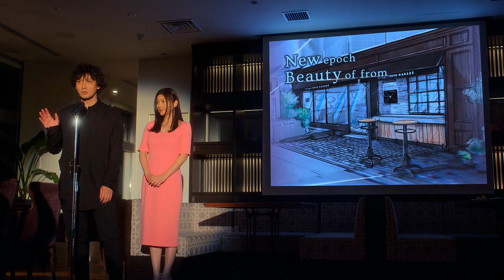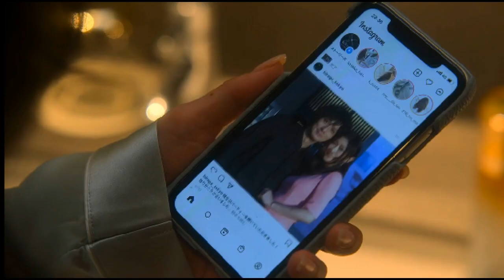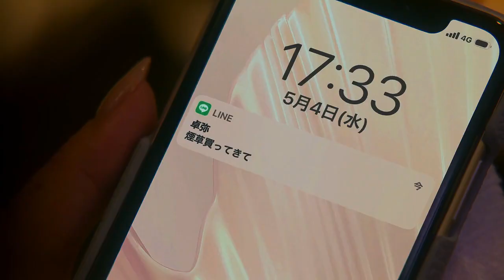Fishbowl romantic thriller movie/ Movie explained/ Hindi urdu slasher movie / fishbowl movie/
अगर आपको यह वीडियो पसंद आया तो कृपया मेरे चैनल को सब्सक्राइब करें ️ और मेरे 100k सब्सक्राइबर के लक्ष्य को पूरा करने में मेरी मदद करें // सब्सक्राइब करने के लिए धन्यवाद //
                                                               or

1. Fishbowl romantic thriller movie trailer.
2. Fishbowl romantic movie.
3. Fishbowl Wives.
4. Fishbowl Trailer.
5. Fishbowl movie explain in Hindi.
6. Romantic love movie explain in Hindi.
7.